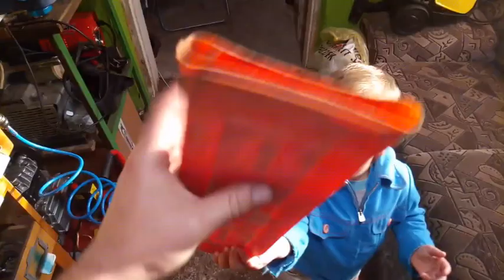Stihl 032 AV elektronic az ajándék!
Stihl 032 Av láncfűrész Kb 1970 től gyártott láncfűrész, 51 ccm, 3.5 lóerő.